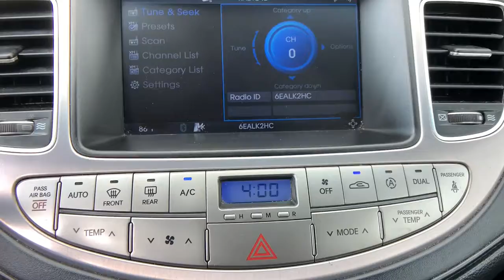2012 Hyundai Genesis Anderson County, Greenville, Clemson, Easley, Lake Hartwell, SC 6311PJ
Platinum Metallic Used 2012 Hyundai Genesis available in Anderson County, South Carolina at Hyundai of Anderson. Servicing the Greenville, Clemson, Easley, Lake Hartwell, SC area.

Recent Arrival! Odometer is 52166 miles below market average! CARFAX One-Owner. Clean CARFAX.brbrBUY WITH CONFIDENCE!!! YOU WILL ALSO ENJOY A COMPLIMENTARY MEMBERSHIP IN OUR LIFETIME REWARDS PROGRAM WHICH INCLUDES OUR LIFETIME $19.95 OIL CHANGES FOR AS LONG AS YOU OWN THE VEHICLE!!! Join us at Hyundai of Anderson! We value your time with our best pricing, aggressive trade allowances & multiple payment options in 45 minutes or less. Also, with our customer care express quick lube lane, with dedicated advisor and technician, with no appointment necessary!!! 45 minutes or less is our goal with world class service! READ Hyundai of Anderson has created a VIP department just for our online customers. You can structure your entire deal online, including trade-in & payment options & reserve the vehicle for 72 hours. We can even start your paperwork, saving you more time. We have valet for purchase delivery (FREE DELIVERY up to 250 miles & many service scenarios. YOU WILL ALSO ENJOY A COMPLIMENTARY MEMBERSHIP IN OUR LIFETIME REWARDS PROGRAM WHICH INCLUDES OUR LIFETIME $19.95 OIL CHANGES FOR AS LONG AS YOU OWN YOUR VEHICLE!!! Join us at Hyundai of Anderson! We value your time with our best pricing, aggressive trade allowances & multiple payment options in 45 minutes or less. Also, with our customer care express quick lube lane, with dedicated advisor and technician, with no appointment necessary!!! 45 minutes or less is our goal with world class service! One Owner, Carfax Certified, MUST SEE!, Extended Warranty Available, Genesis 3.8, 4D Sedan, 3.8L V6 DGI DOHC Dual CVVT, 8-Speed Automatic with SHIFTRONIC, RWD, Platinum Metallic, Black Leather.brbr2012 Hyundai Genesis 3.8 RWD 8-Speed Automatic with SHIFTRONIC 3.8L V6 DGI DOHC Dual CVVT Platinum Metallic 18/28 City/Highway MPGbrbrbrAnderson, Belton, Honea Path, Clemson, Piedmont, Hartwell, Greenville, and everywhere in between come check us out. USED VEHICLES MAY BE SUBJECT TO UNREPAIRED MANUFACTURER RECALLS. Please contact the manufacturer for recall assistance / questions before purchasing or check the NHTSA website for current recall information Pricing does not include state tax or licensing fees. Includes Dealer closing fee of $329. Dealer does not calculate, collect or estimate State property tax. Dealer offers Carfax information as a convenience. * Oil Changes include up to 5 quarts of semi-synthetic blend oil, non-diesel engines. Awards:br * 2012 IIHS Top Safety Pick